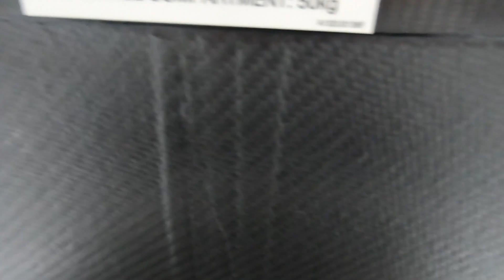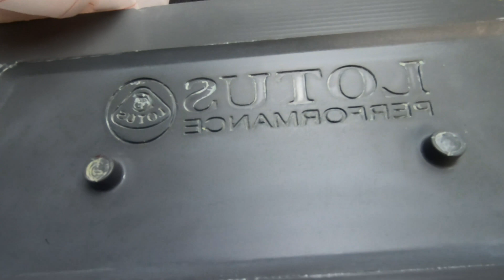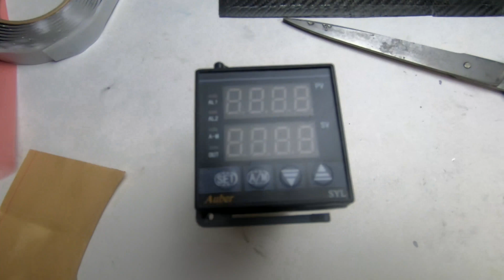Comment sont fabriquées les pièces de Lotus Exige en fibre de carbone / carbon fiber... en prepreg !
🎥 Dans cette vidéo, je vous explique "Comment sont fabriquées les pièces de Lotus Exige en fibre de carbone / carbon fiber... en prepreg !" ainsi que le matériel pour se lancer, avec les explications. 🏁

⏰ La vidéo dure 5 minutes. Elle présente les pièces sur la voiture, puis le matériel en atelier. Pas de démonstration dans cette vidéo, juste les explications. Les tests de prepreg/pré-imprégné seront fait plus tard.

🗨 Si vous avez des questions, n'hésitez pas à les poser en commentaires, j'y répondrai volontier.
Un pouce "j'aime" ça fait toujours plaisir et ça permet de faire évoluer la chaîne. Merci.

Sommaire
00:00 Introduction
00:22 Pièces carbone Lotus
01:13 Le prepreg
02:07 Le moule
2:24 Les consommables
3:10 Exemple gabarit et plaque
3:35 Le prepreg
4:16 Programmateur PID
4:29 La suite de la chaîne

How Lotus Exige carbon fiber / carbon fiber parts are made... in prepreg!